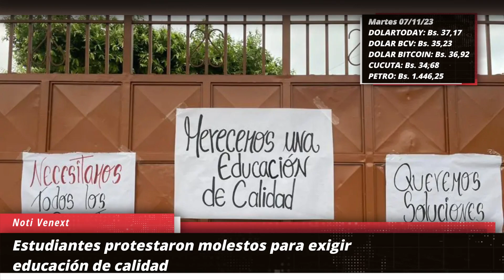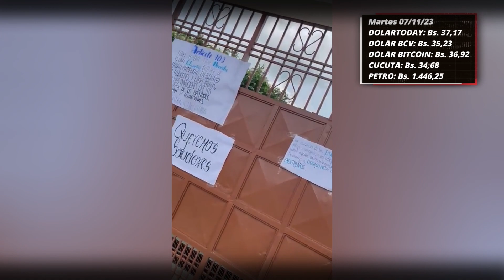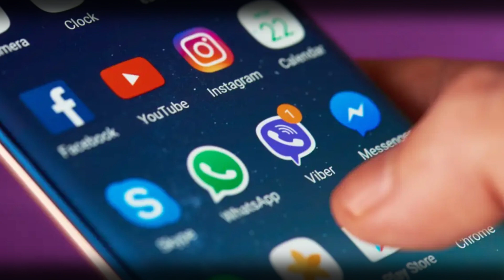Noticias de Impacto Venezuela hoy - Estudiantes protestan por mejor educación - Cárcel Vista Hermosa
- 00:13 Estudiantes protestaron molestos para exigir educación de calidad

- 02:11 Entérese de lo que encontraron en la cárcel de Vista Hermosa, en el estado Bolívar

- 03:24 Directora ejecutiva de SenosAyuda y su familia fallecen en su apartamento

- 04:52 Exilio venezolano en los Estados Unidos pide a Biden que no deje de presionar a Maduro